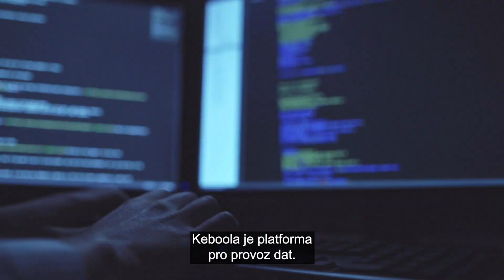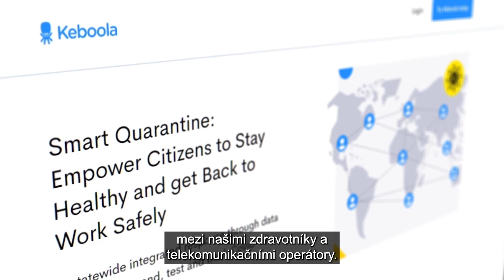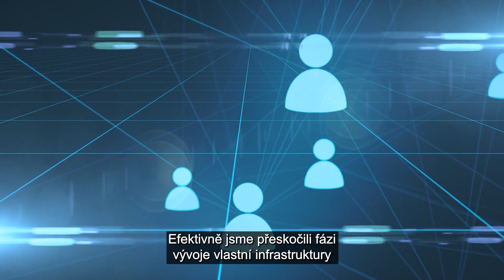Keboola | Amazon Web Services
Vojta Tuma, the Chief Technology Officer at Keboola explains how AWS was an enabler for Keboola and how they could effectively skip the phase of developing infrastructure and focus on building a great data operations platform.